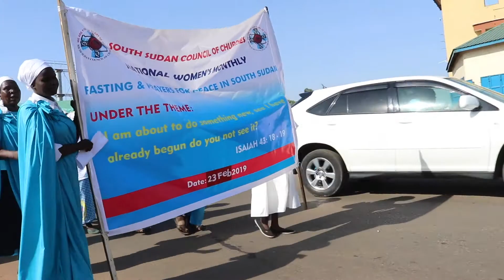Trailer: Peace grows with us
They belong to hostile groups, but they maintain a close friendship: Elizabeth Nyayuk and Elizabeth Deng work together for peace in South Sudan. In 2013 a violent civil war broke out along ethnic lines. In 2018, the fighting parties were finally able to agree on a peace agreement. People have been traumatised by the violence of the past few years, and there are deep trenches through society. Elizabeth Deng and Elizabeth Nyayuk are working together to overcome these divides. Together they are working for the peace work of the church. The two women are supported in their work by the Presbyterian Church of South Sudan, partner of Mission 21, which plays an important role in peace and reconciliation work in the country.